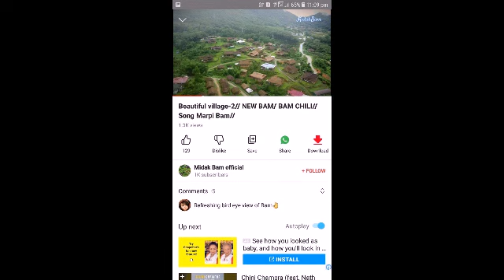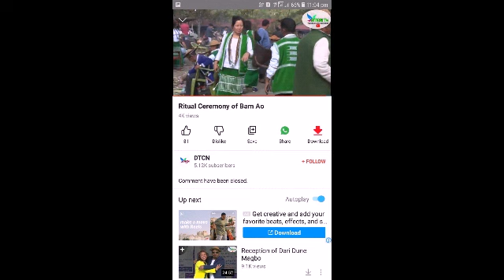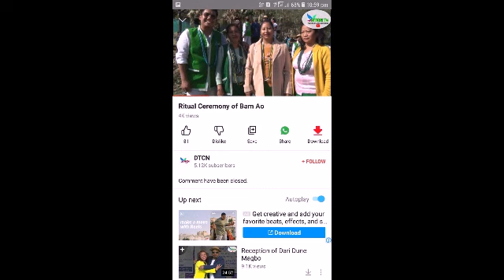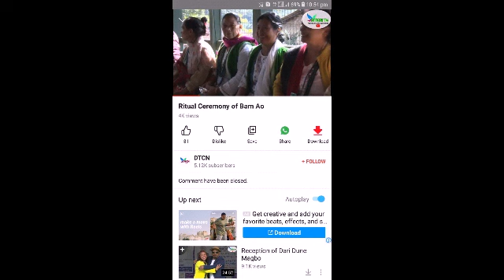21 July 2022